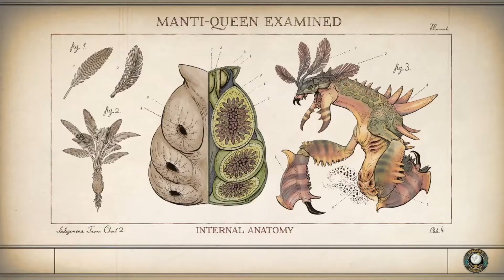The Outer Worlds Edgewater Lore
Whats up guys it is Lucid Alvar here today with another vide. TOday we are actually talking about a new game called the Outer Worlds and it is one of my favorites of 2019 and I have been dying to make Lore videos on this game. So today is my first new video for this game. We talk about Edgewater the frontier colony of the board and we talk about all the history there is to there. On that road to 1k.